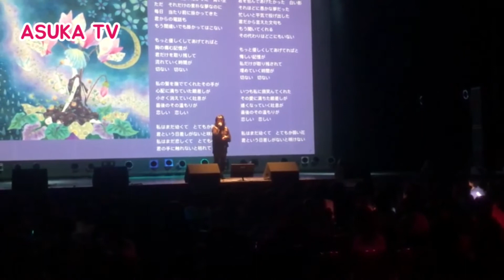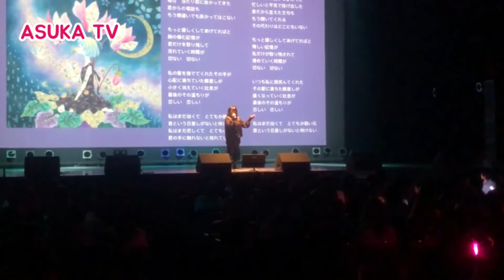201911 ASUKA 아스카 - Talk+시클라멘 (Zepp Nagoya_K-LOVERS Concert)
201911 ASUKA 아스카 - Talk+시클라멘 (Zepp Nagoya_K-LOVERS Concert)